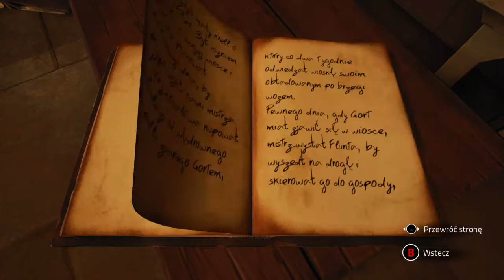Chronos: Before the Ashes | Recenzja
Pojawiła się gra, która jak na soulsy, przypadła mi bardzo do gustu!

Recenzje przygotował dla Was RyudoKai
Grałem na Xbox One S